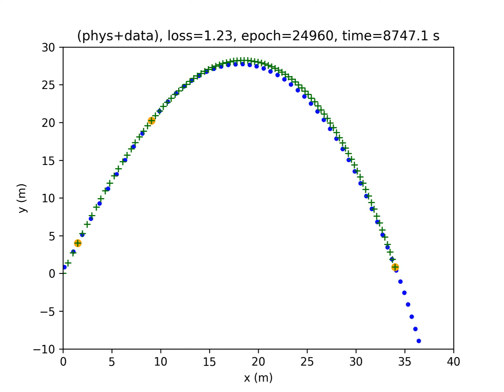Training a Physics informed neural network on projectile motion with drag.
Here is a video of a Physics informed neural network (PiNN) learning projectile motion with drag. The 3 orange dots are the data fed to the PiNN. The green + symbols are the results of a numerical integration, given the initial conditions of the projectile. The blue dot are the evolution of the neural network learning the dynamics of this motion. The neural network was implement in Python using PyTorch.